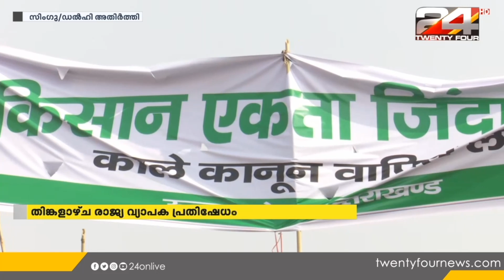കേന്ദ്രസർക്കാർ മുന്നോട്ടുവച്ച നിർദേശങ്ങൾ പൂർണമായും തള്ളി കർഷക സംഘടനകൾ